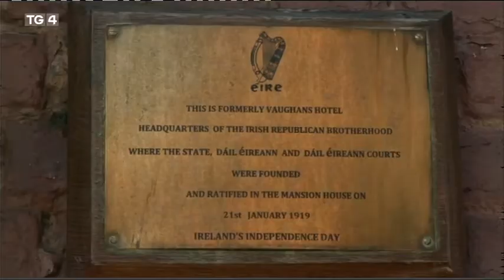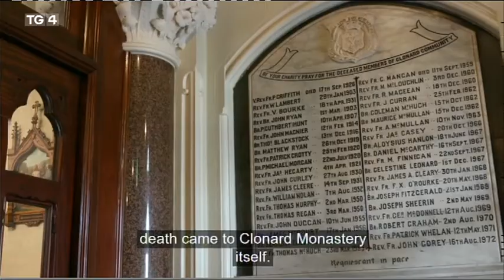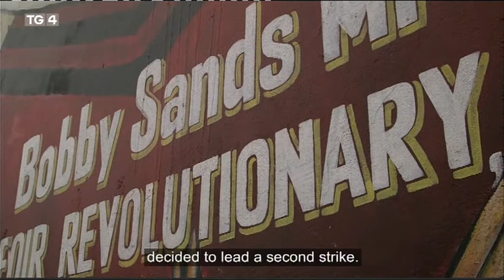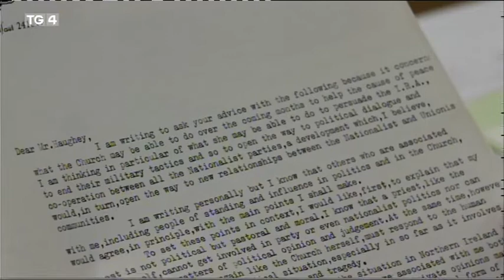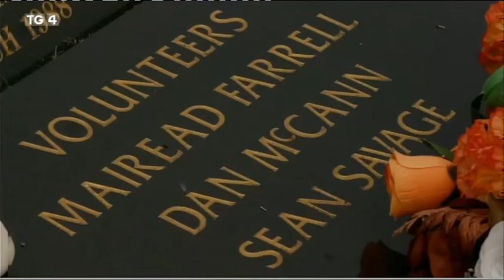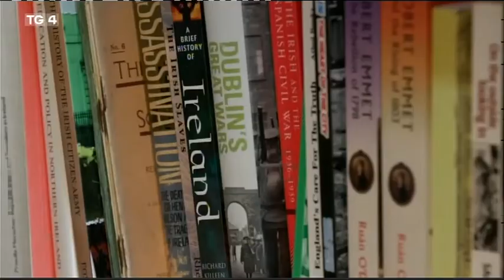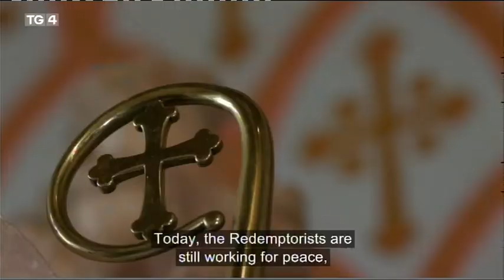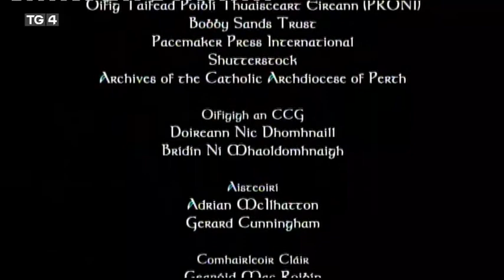An Sagairt Siochain (Fr Alec Reid) 2021